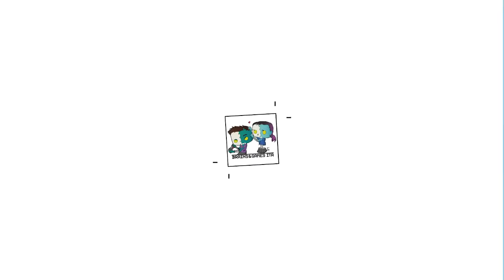Rainbow Six Siege FUNNY MOMENT #2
• Commenta per darci un parere del video
• Seguiteci e rimanete aggiornati con la nostra pagina Facebook!
• Condividete se vi è piaciuto il video se vi è piaciuto!

«CONTATTI:
«ID PS4: Frost - BOMBER-BEAST  Elly - EllyBRAKE